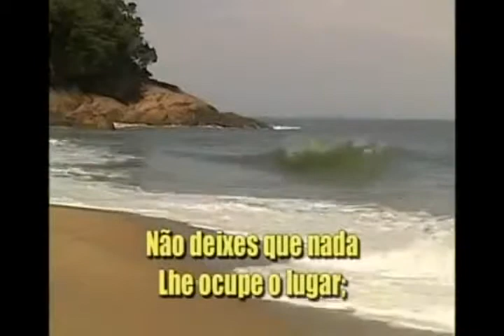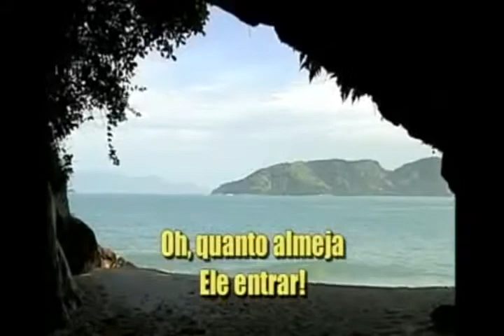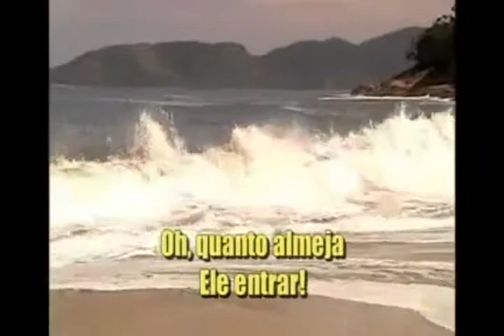Portug JESUS is Waiting to Enter Ur Heart Beaut instr music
"FEAR Reverence Respect GOD and GIVE GLORY to HIM FOR THE HOUR of HIS JUDGMENT IS COME Heralds a TRUTH that must be proclaimed till The Saviour s Intercession Shall Cease in the Most Holy